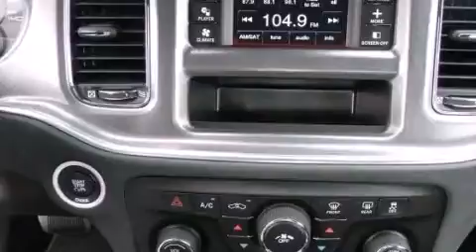2014 Dodge Charger Austin TX 78745